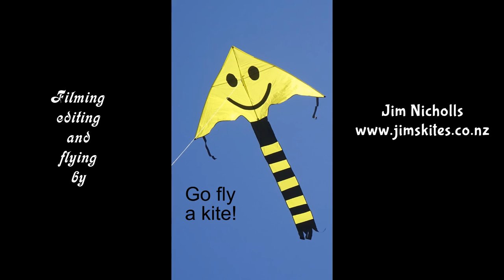Clarke's Crystal box kite - first look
My 765th kite video.  This is not a bad kite, but it doesn't appeal greatly to me.  If it were bigger then I might like it more, but at just over 4ft across (1.3m) it's fairly small and quite expensive.